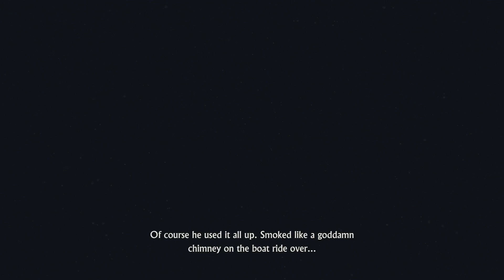Uncharted 4: Part 49 - The Tyrant Within Me - Game Over Guys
Dan loves a good villain lair